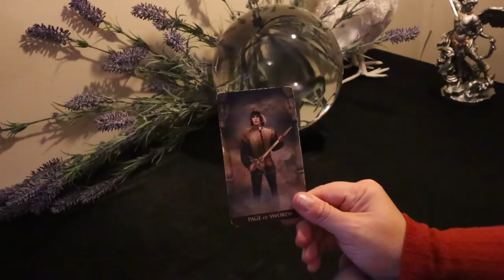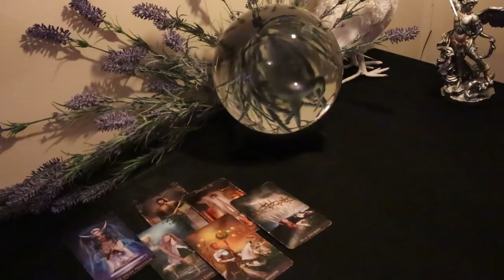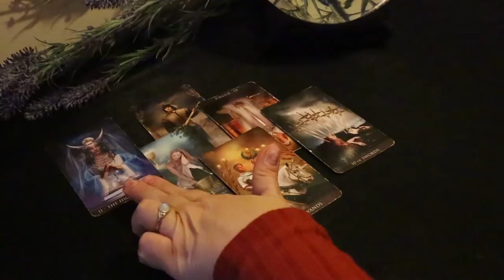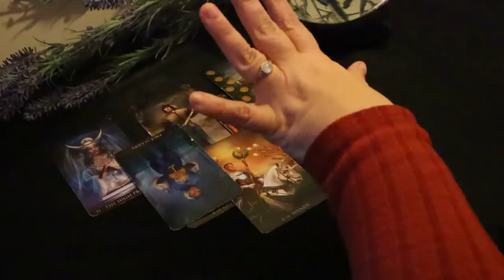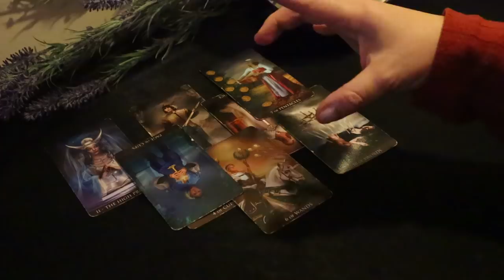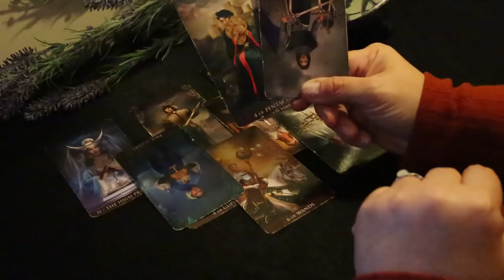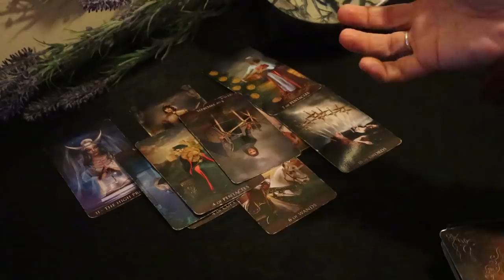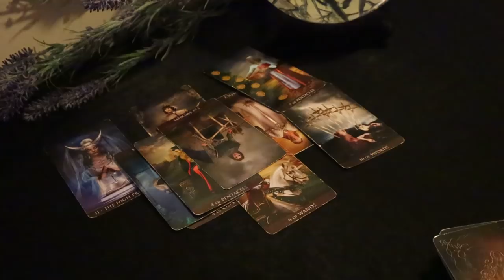The Daily Vibe...Unwelcome News..Public Humiliation..Legalities..Daily Tarot Reading